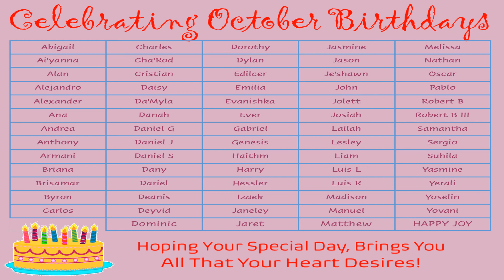Celebrating October Birthdays